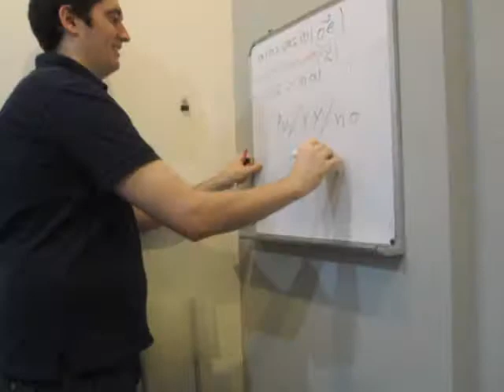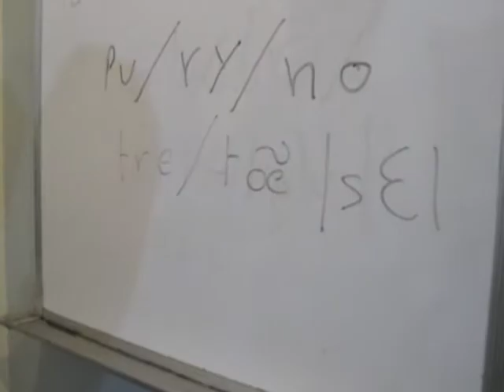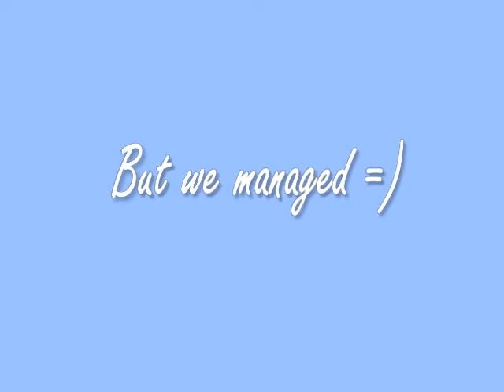French Lesson (Love Me Knot)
There are so many couples that we encountered who loves French Songs in their wedding repotire. Yes, we can sing them...in fact we always do. But this time around, we want to get them right!